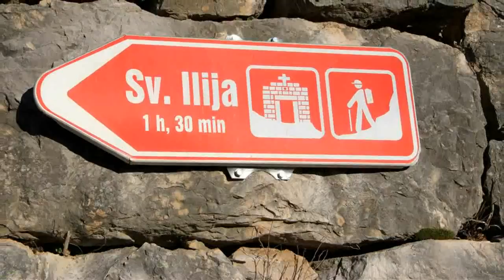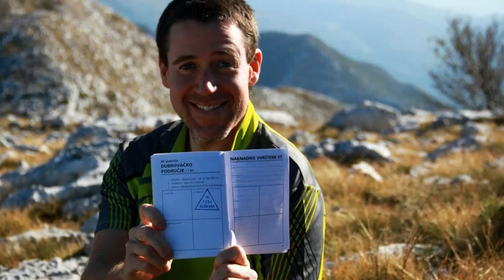Trip to Snijeznica in Konavle (17. 11. 2013)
Wonderful people, wonderful time, wonderful country!

1. Roar (a cappella cover) - Andy Lange, Chester See, Andrew Garcia, Josh Golden
2. Maroon 5 - Daylight (Playing for Change)